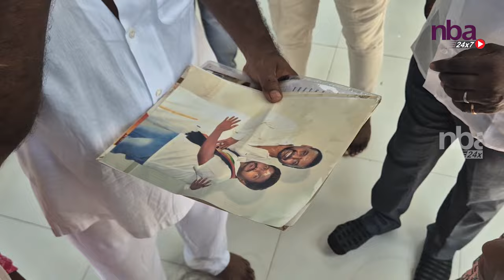லாரன்ஸ் செய்த செயல் நெகிழ்ந்த ரசிகன் Actor Ragava Lawarance Meet Fans | Mattram NGO | nba 24x7